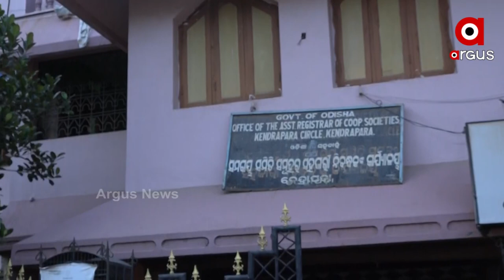କେନ୍ଦ୍ରାପଡା ସମବାୟ ସମିତିରେ ମହାଘୋଟାଲା